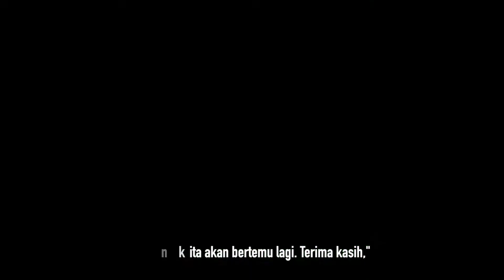USAI EUFORIA LOLOS KUALIFIKASI PIALA ASIA, SHIN TAE YONG BERI PETUAH ANAK ASUHNYA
Hai.. Hai... sobat Space Mania... yuk simak terus berita seputar olahraga di seluruh Dunia bersama Sport Space..!
Jangan lupa beri kami komentar ya! agar kami dapat terus berkembang.
Terima Kasih...
perkembangan pemain skuard garuda muda semakin berkembang, hal itupun diperkuat oleh pernyataan pelatih shin tae yong. Shin Tae Yong menyebut mentalitas pemain Timnas Indonesia sudah mulai berubah. Salah satunya sudah tidak mudah menyerah di dalam pertandingan.
Hal tersebut diucapkan Shin usai menang 7-0 atas Nepal di ruang ganti Stadion Jaber Al Ahmad, Kuwait,

Shin sangat berterima kasih dengan etos kerja yang diperlihatkan para pemain Timnas Indonesia selama menjalani Kualifikasi Piala Asia 2023 di Kuwait.

seperti yang telah dilihat oleh banyak netizen soal video yang beredar,  pemain tampak bersukaria di dalam ruang ganti. Saat Shin masuk ruangan, pemain masih terus menikmati suasana bahagia.

Skuad Garuda kemudian terdiam ketika pelatih asal Korea Selatan itu memberikan pidato di dalam ruang ganti tim.

Setelah itu Shin meminta para pemain menikmati momen kemenangan atas Nepal dan kelolosan ke Piala Asia 2023. Rasa bahagia ini harus dinikmati hingga sampai di dalam negeri.

Namun euforia tersebut harus segera di lapangKan begitu masuk ke pemusatan latihan lagi. Semuanya memulai lagi menumbuhkan rasa haus mengukir prestasi dan tak mudah menyerah.

Manajer Timnas Indonesia Sumardji juga mengucapkan terima kasih atas kerja keras para pemain pemain. Sumardji tak lupa mengingatkan bahwa tantangan Timnas Indonesia ke depan akan semakin berat.